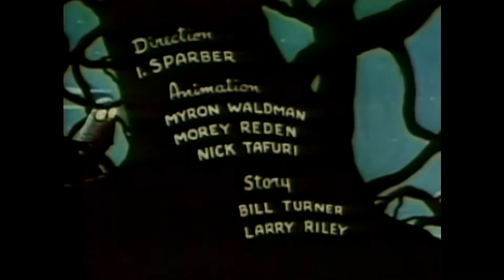Una noche de buenos espantos There's Good Boos Tonight